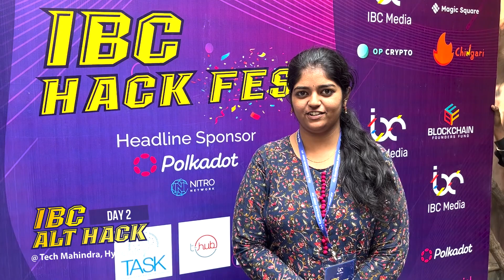Day 3 of IBC HACKFEST at Tech Mahindra!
IBC HACKFEST has opened new doors for learning, to our student participants.

Day 2 of IBC HACKFEST started off with loads of excitement, the fun of coding and the zeal to explore the emerging technologies like Blockchain and Web3.